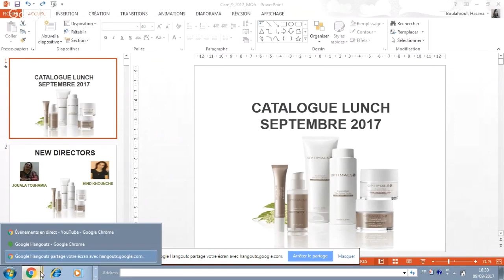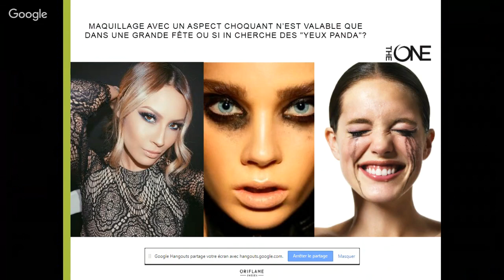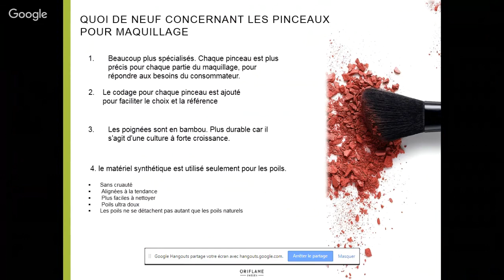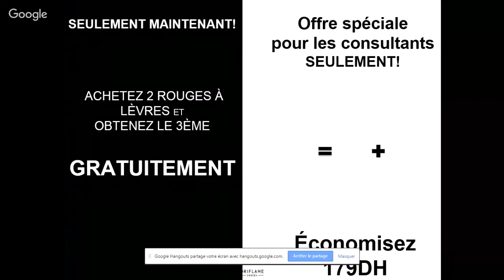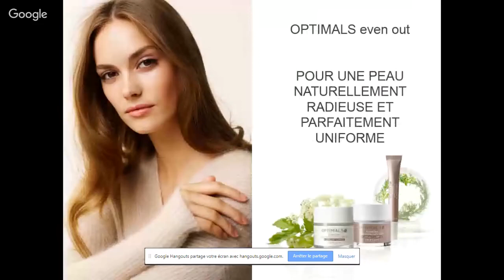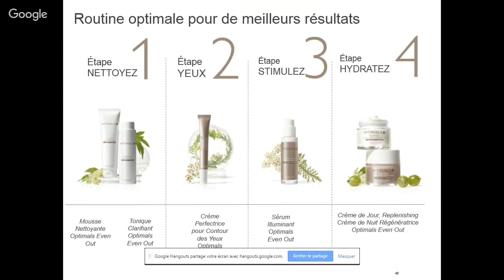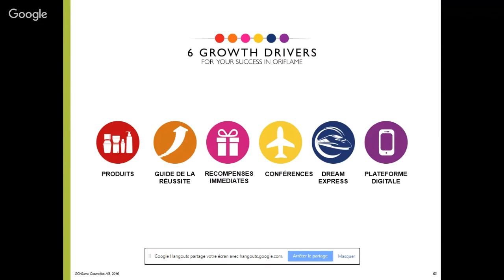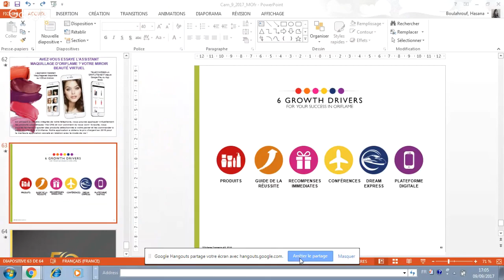Lancement de catalogue 09 région RABAT